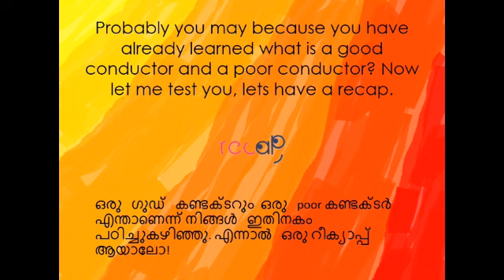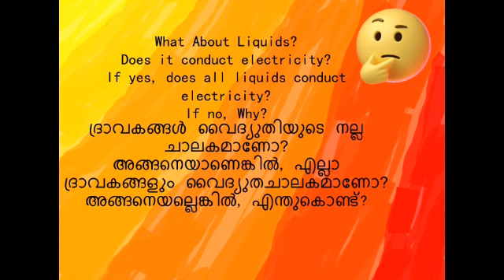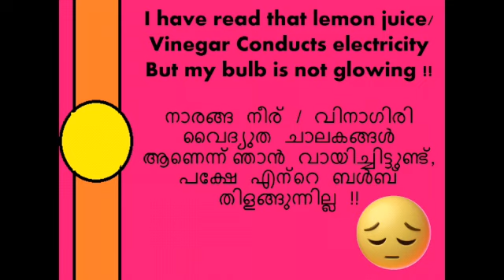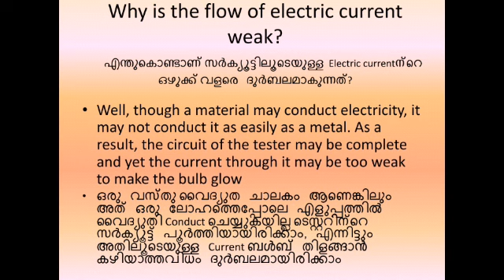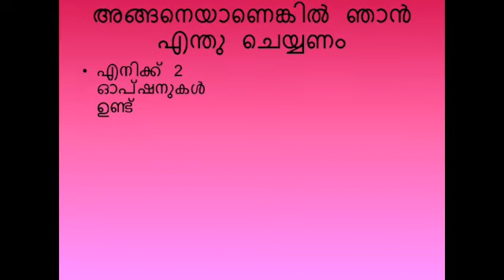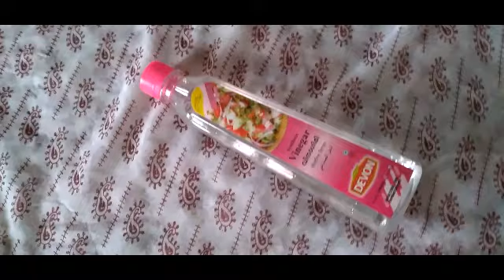Do Liquids Conduct Electricity? | Chemical effects of electric current | Module 1